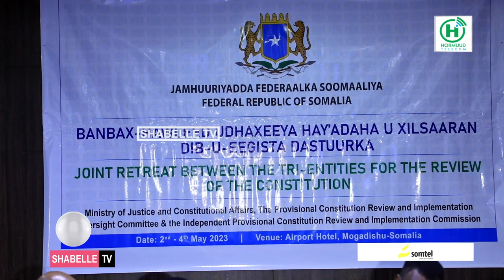Kulan lagu dardar gelinayo dhameystirka dastuurka dalka oo ka furmay Muqdisho.